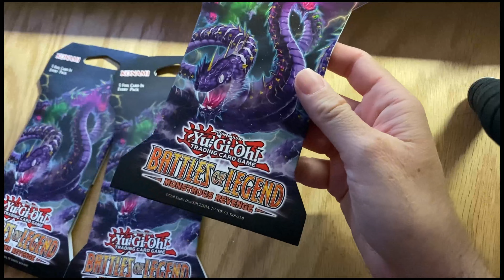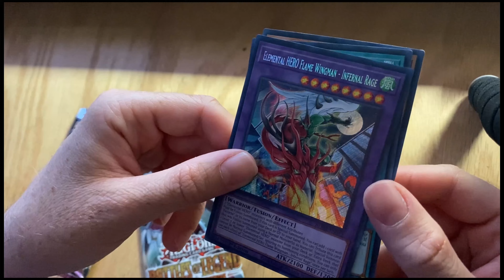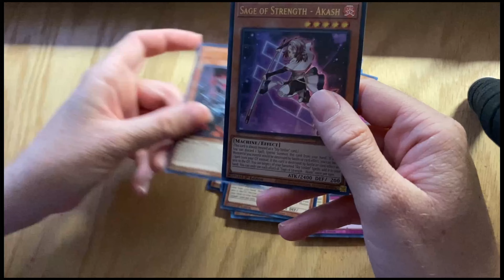Yugioh Battles of Legend Monstrous Revenge Pack Opening